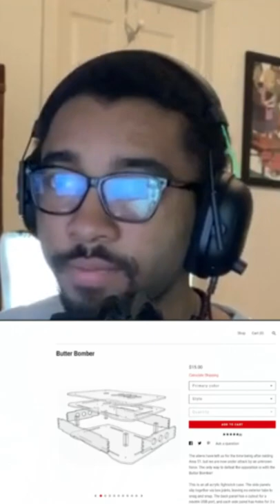Shopping for Arcade Stick Parts Be Like... | Pretzel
FEELING GENEROUS? SEND A TIP

Description Tags: hit box, fighstick, arcade stick, diy arcade stick, modding, reddit ama, reddit faq, r/fightsticks, ask reddit, arcade stick faq